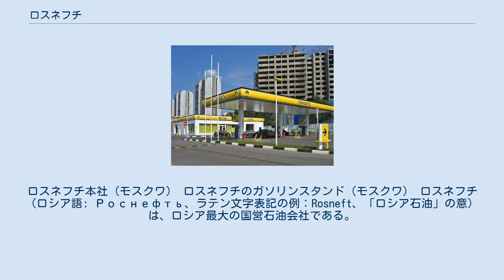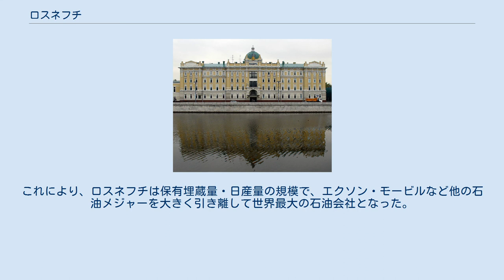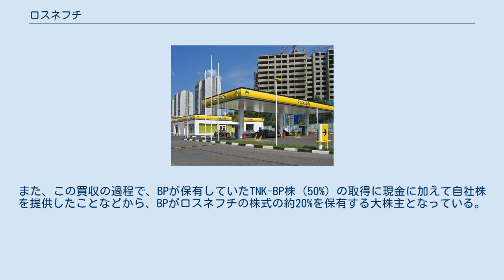ロスネフチ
イーゴリ・セーチン
ロスネフチ本社（モスクワ） ロスネフチのガソリンスタンド（モスクワ） ロスネフチ（ロシア語: Роснефть、ラテン文字表記の例：Rosneft、「ロシア石油」の意）は、ロシア最大の国営石油会社である。
ソビエト連邦時代のソ連石油工業省を母体に設立された。
 ロスネフチはロシア国内の各地、具体的にはサハリン、シベリア、ティマン=ペチョラ行政区、そしてチェチェンを含む南ロシアにおいて、石油と天然ガスを生産している。
 ロスネフチが所有する石油精製施設は、黒海沿岸のクラスノダール地方トゥアプセと、極東のコムソモリスク・ナ・アムーレにある。
このうち、クラスノダールの精製所は、西シベリアで製産された高品位の重油精製に特化した操業を行っている。
また、コムソモリスク・ナ・アムーレのプラントは、ロシア最東端の精油所として知られる。
ロスネフチは、他のロシアの新興財閥と同様、コングロマリット化し、本業の石油、天然ガスから派生して船舶、パイプライン及び販売促進会社を傘下に運営している。
 ロスネフチは株式を公開しているものの国営企業であり、ウラジミール・プーチン政権による資源外交の担い手となっている。
2017年には、10月にイラク北部クルド自治区での石油パイプライン事業参入を決め、11月のプーチン大統領のイラン訪問に合わせてイラン国営石油会社と技術・人材協力で合意した。
セーチン社長は長年プーチン大統領の側近であり、エネルギー大臣のアレクサンドル・ノヴァクも役員となっている。
またドイツのシュレーダー元首相を会長に迎えている。
 2014年開催のソチオリンピックのローカルスポンサー（公式パートナー）となっている。
 2017年9月、中華人民共和国のエネルギー企業である中国華信能源（CEFCチャイナ・エナジー）がロシア政府、BPに次ぐ株主となることで合意した。
 2018年3月、当時のエクソンモービルのレックス・ティラーソンCEOとロスネフチのイーゴリ・セーチン社長が2012年に設立した合弁事業が解消された。
 2020年2月、アメリカ政府は対立するベネズエラのマドゥロ政権の石油取引を仲介したとして、ロスネフチとベネズエラ国営石油会社の合弁企業を制裁対象に指定した。
同年3月28日、ロスネフチはベネズエラにおける全ての権益をロシア政府が100％所有する企業に売却し、ベネズエラ関連事業を終了することを発表した。
 ロスネフチはロシア国内外の石油・ガス関連企業を合併・買収によって傘下に収め、その企業規模を拡大しつつある。
 2004年には、同業のガスプロムとの合併に一旦は合意した。
しかしこの時は、ロスネフチ社長のセルゲイ・ボグダンチコフが合併後の待遇に不満を持つようになり、結局、2005年5月合併に関する合意は白紙に戻っている。
 2004年12月22日、ロスネフチは、バイカル・ファイナンス・グループ（Baikalfinansgrup）を買収した。
また、ユコス社の子会社であったユガンスクネフチガスを買収することにも成功している。
 2006年12月28日、ロスネフチとガスプロムは戦略的協力に関する合意に達し包括的な提携関係を締結することに成功した。
両社の合併は、不首尾に終わっていたが、この合意によって油田・ガス田の開発、輸送、販売、新技術開発などを両社共同で事業化することになった。
 2012年10月には、国際石油資本（メジャー）大手の一角、BPが「アルファ・アクセス・レノヴァ」（AAR）らロシア系投資家グループと合弁・運営していた現地法人TNK-BP社を買収することを発表、2013年3月21日付で買収を完了した。
BPと投資家グループの経営方針対立によるBP側の戦略転換（ロスネフチとの提携模索）が背景にあったとされる。
これにより、ロスネフチは保有埋蔵量・日産量の規模で、エクソン・モービルなど他の石油メジャーを大きく引き離して世界最大の石油会社となった。
また、この買収の過程で、BPが保有していたTNK-BP株（50%）の取得に現金に加えて自社株を提供したことなどから、BPがロスネフチの株式の約20%を保有する大株主となっている。
 2017年には、インドの中堅財閥エッサール・グループから石油子会社を買収した。